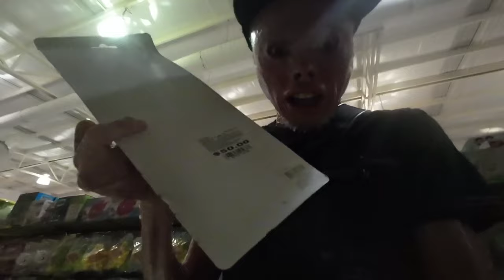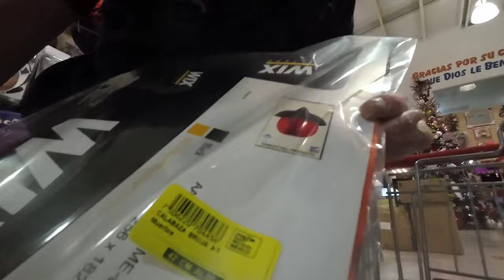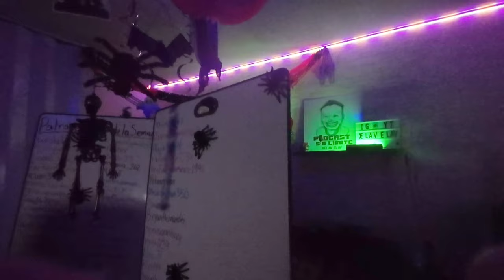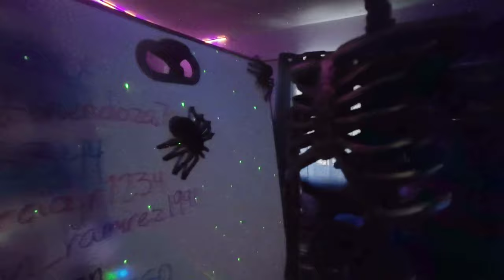Despidiendo Halloween ¿En Costco? | Xelavlogs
Amigos esta vez, me van a acompañar a buscar los adornos para mi set de Halloween, esto ya fue hace tiempo de que se publicó el video, pero estos videos no tienen fecha de caducidad, espero lo disfruten tanto como yo grabarlo, Saluditos.